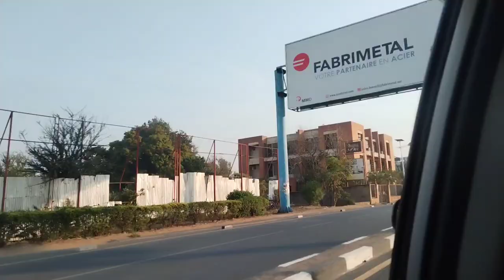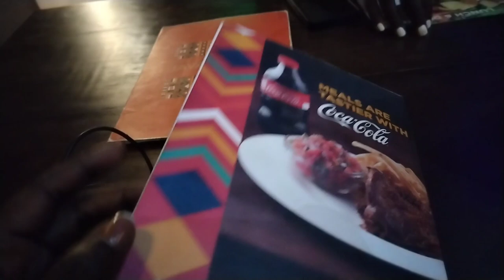Kigali Travel Vlog (part 1): on a budget 😉travel